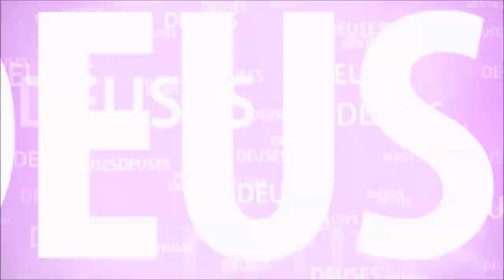INDIA #3 ASTROLOGIA VÉDICA